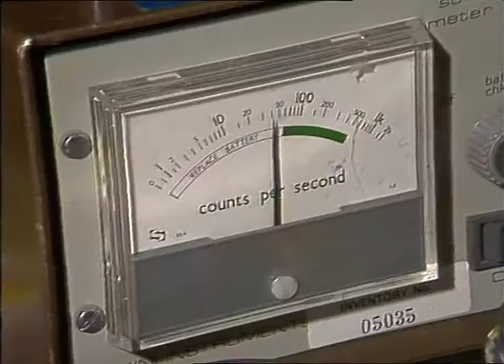MALPAS ,Prof.James.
MALPAS ,Prof.James._x000D_
THAMES NEWS. 11.4.84. CANCER RESEARCH FOR CHILD SUFFERERS AT BARTS MAY G